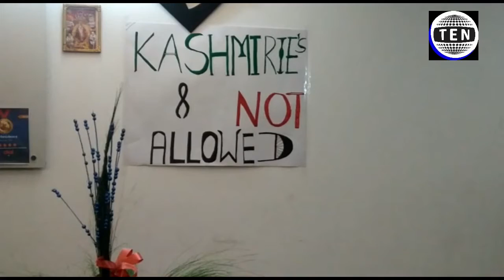Hotel in Noida Puts a No Entry Board for Kashmiris after Pulwama Incident